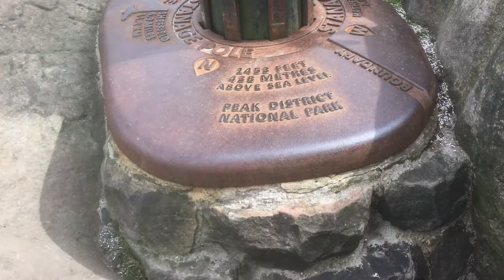Awesome Destinations The Peak District East SplashMap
The Peak District is another awesome destination in the UK, well deserving of being permanently stocked at SplashMaps so you can grab a map and discover now! Our 29 mile challenge walk through the Peak District National Park uses the Peak District East SplashMap which includes the Hope Valley, Sheffield Ladybower.

We worked with Above and Below ground training to make a perfect route for a mixed ability group. Andy's is a Sheffield based company who guide adventures in climbing, caving and walking.

Learn top tips on navigation, copy our trail and enjoy!